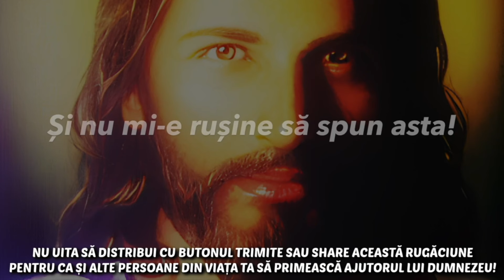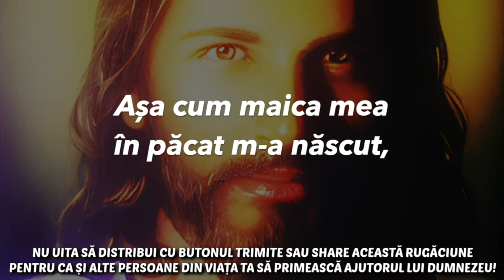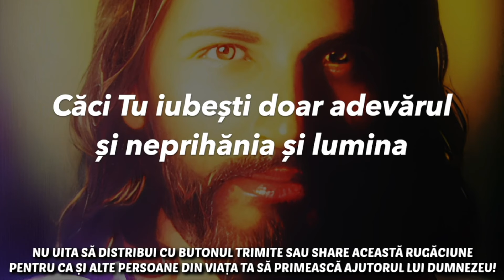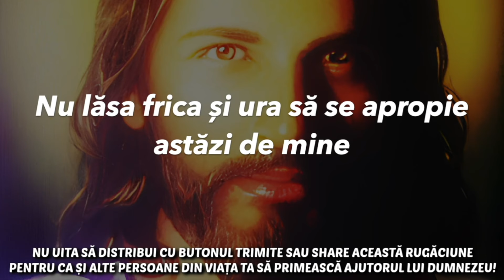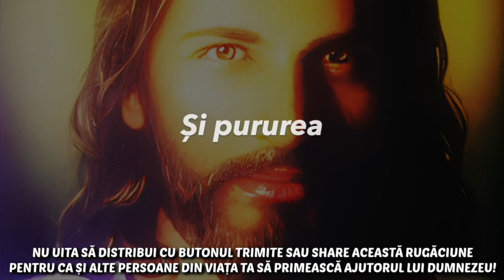Rugăciunile De Seară Joi 21 Martie 2024 🙏 Ascultă-le În Fiecare Seară